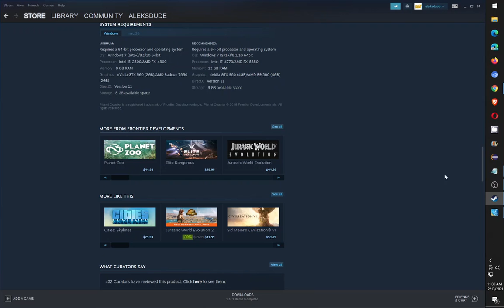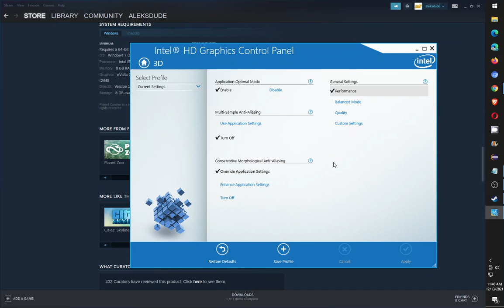Adjusting my intel HD onboard video setting when playing Planet Coaster. It works with onboard video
If you're planning to play planet coaster using onboard graphics,... it might just work.

I am running an old dell 9020 sff pc.
It's running a 4th gen i5 4590 CPU.  The machine has 16gb ram and also is running windows 10.

Anyways,..  Here are some options that you might change to get slightly better onboard video performance:
1. right click on your desktop and select : Graphics Properties
2. click on the 3D option
3. Finally, set the following:
* Application Optimal Mode: Enable
* General Settings: Performance
* Multi-Sampling Anti-Aliasing: Turn Off
* Conservative Morphological Anti-Aliasing:  Override Application Settings

That should be it.  Hopefully you're able to play planet coaster a little better on your old pc.  Good luck